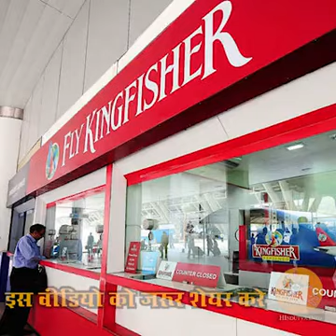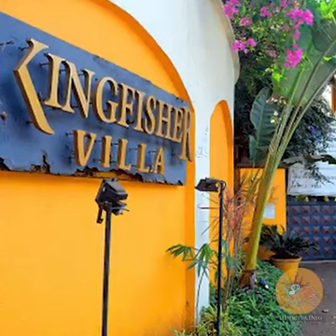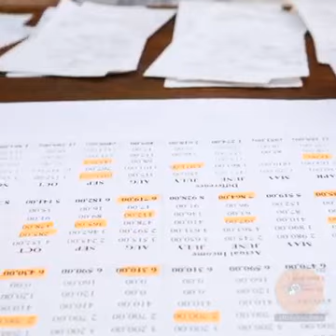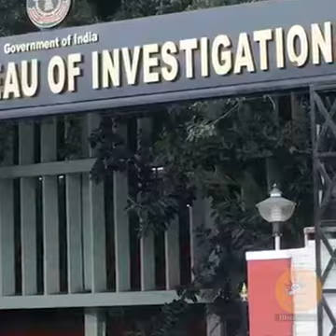How Vijay Malya spent crores of Money. Clip by Hashtag Snreya